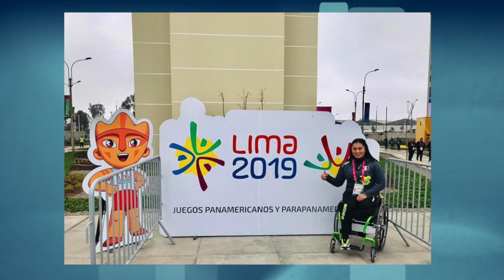María de los Ángeles Ortiz en los Parapanamericanos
La atleta tabasqueña María de los Ángeles Ortiz, llegó a Lima para tomar parte en los Prapanamericanos 2019